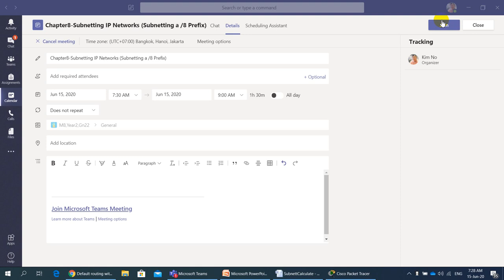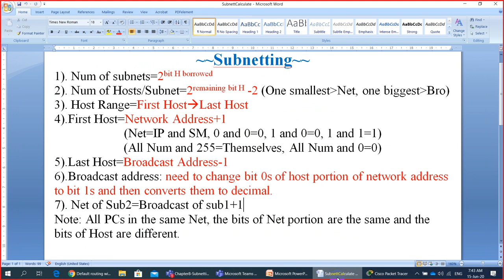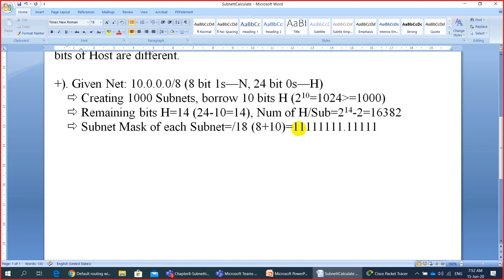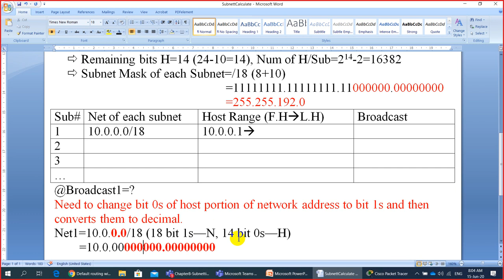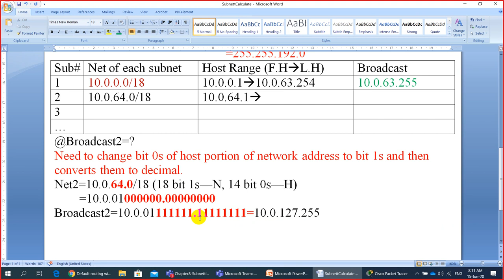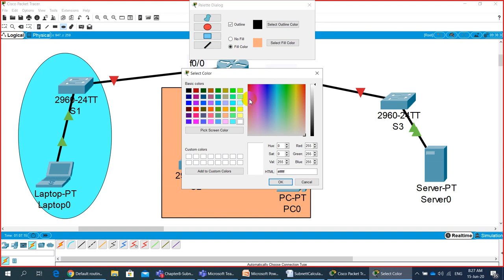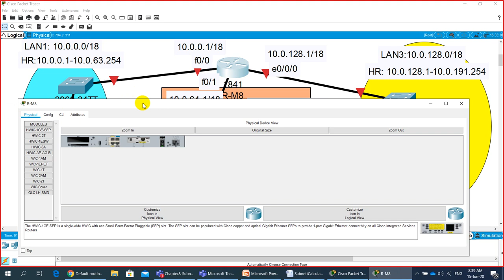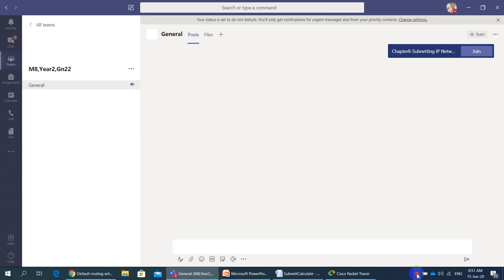Subnetting a /8 prefix by Lecturer KIM NO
This Video shows you more details about how to subnetting a /8 prefix.